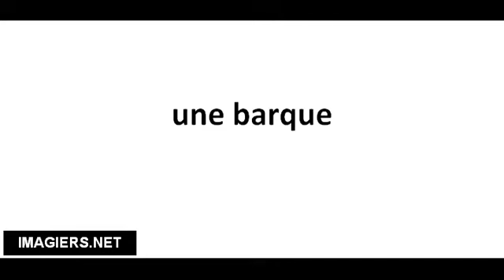Cómo pronunciar une barque